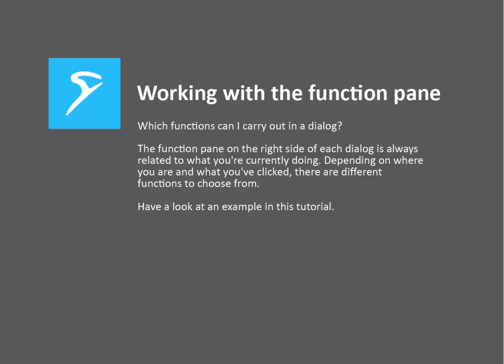SIHOT Video Tutorial - The Function Pane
Which functions can I carry out in a dialog?
The function pane on the right side of each dialog is always related to what you're currently doing. Depending on where you are and what you've clicked, there are different functions to choose from.